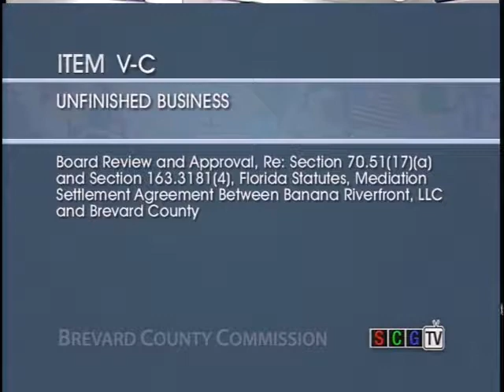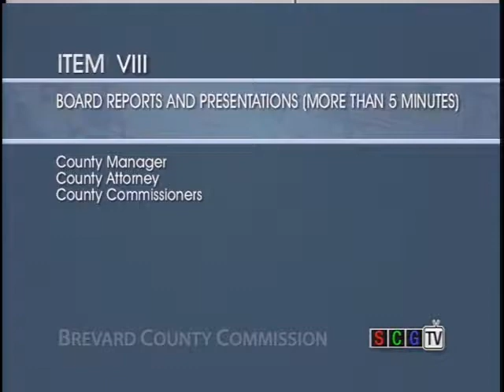03/21/17 - Brevard County Commission Meeting - Part 3/3